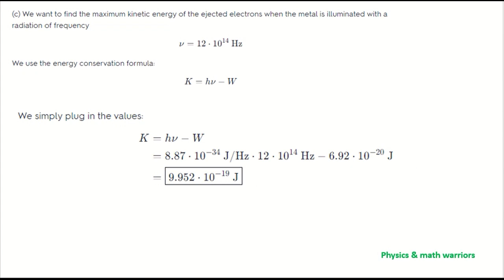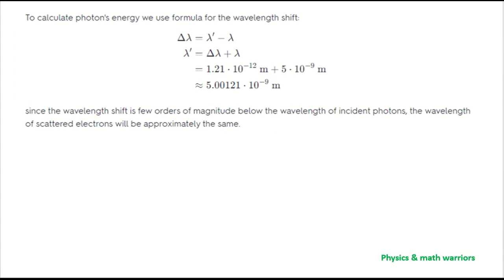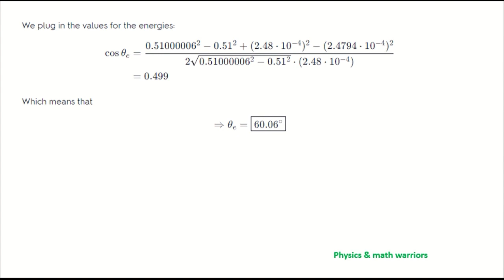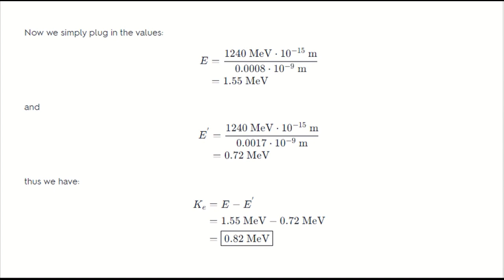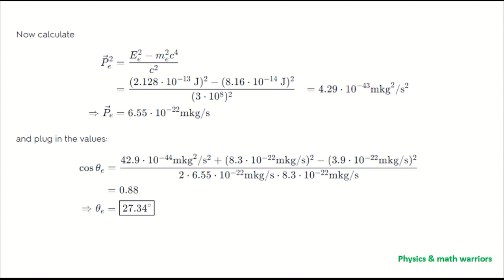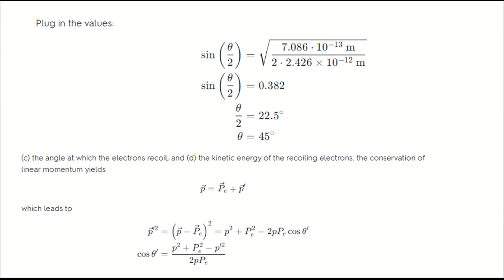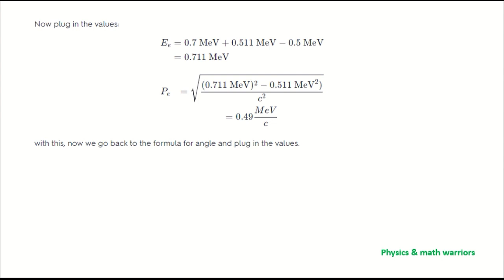solution (1st chapter)of quantum Mechanics by Zettili (2nd edition) | part 2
question
1.19, 1.20, 1.21, 1.22,1.23,
in this channel, you can get solution of physics(Quantum mechanics, electrodynamics, Mechanics, statistical mechanics, quantum field theory, standard model, solid state physics, etc), math (basic Math, mathematical method)and computer( Matlab. C++ Borland).